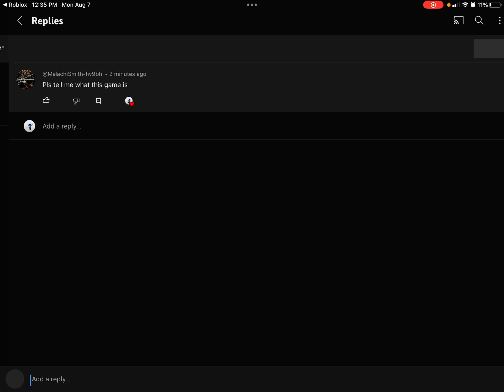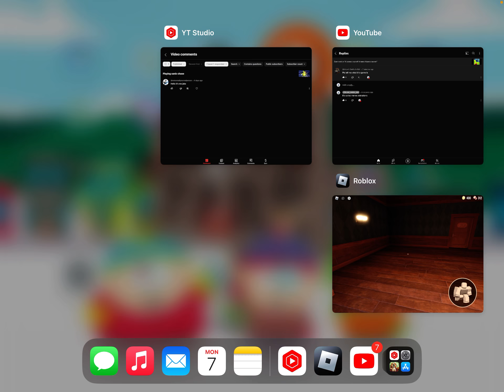Playing doors after long time part 1!